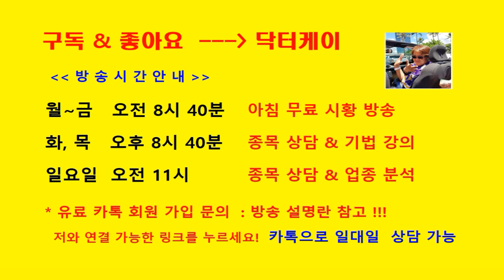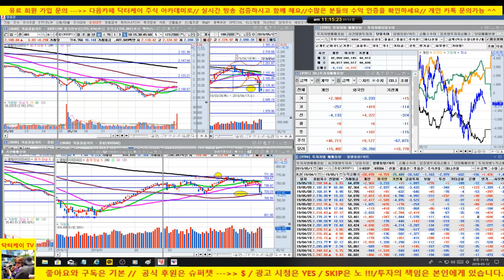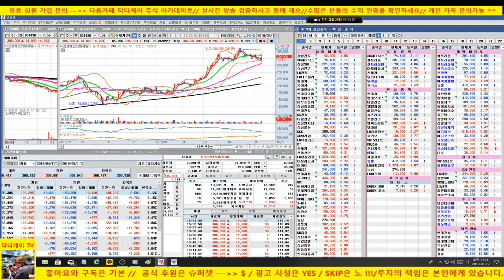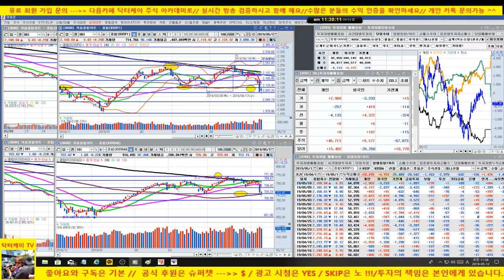셀트리온 다음주 전략 제시/샘표식품, 셀트리온 헬스케어, 슈프리마, RFHIC, 삼성전자,sk하이닉스, 삼성전기 /190512/대한민국 No.1 닥터케이 주식아카데미